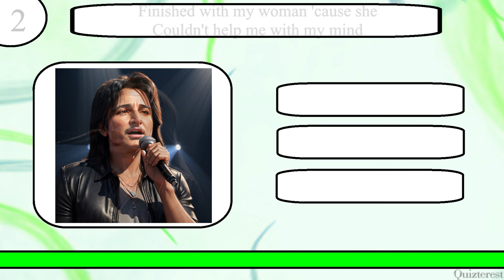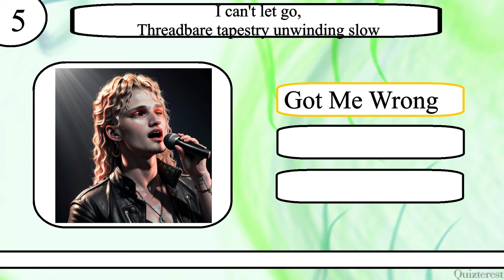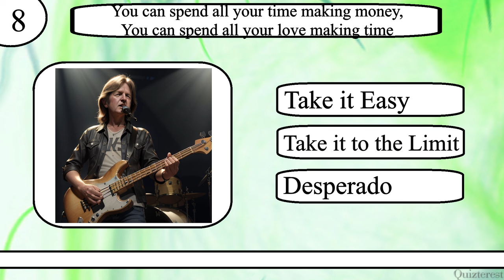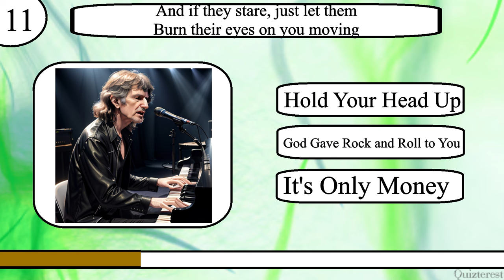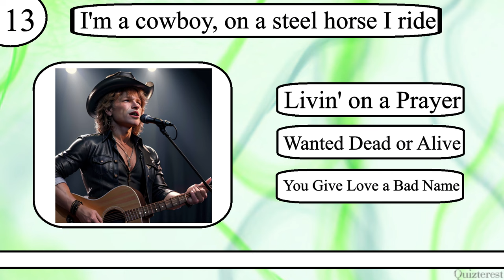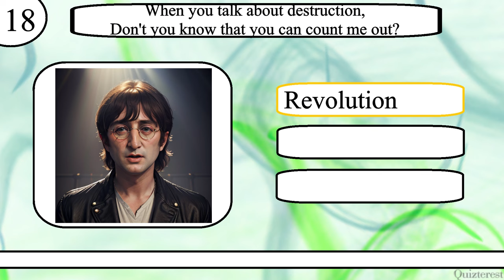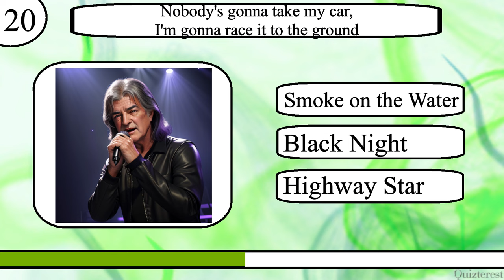Think YOU Know Rock Song Lyrics? Try to Match The Rock Song Lyrics In This Rock Music Trivia Quiz!